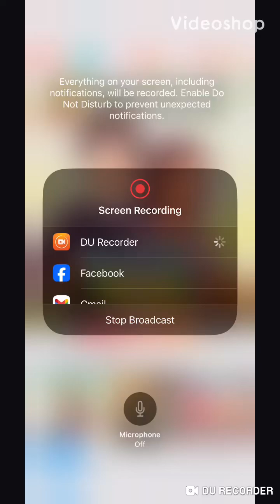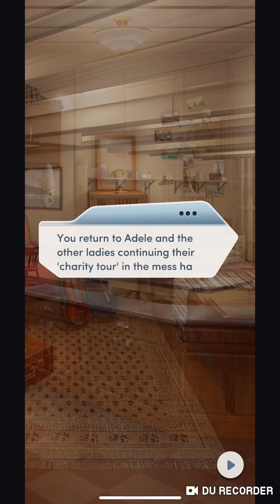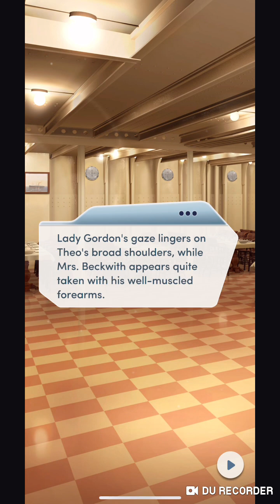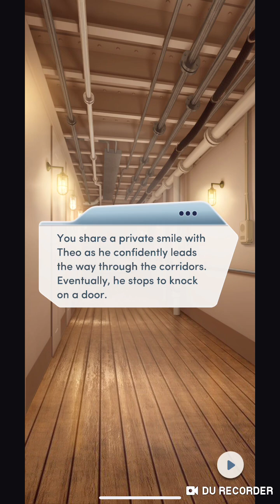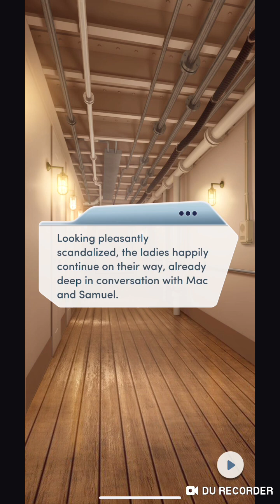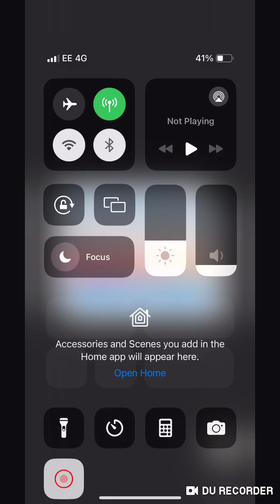Choices: Ship Of Dreams Chapter 12💎